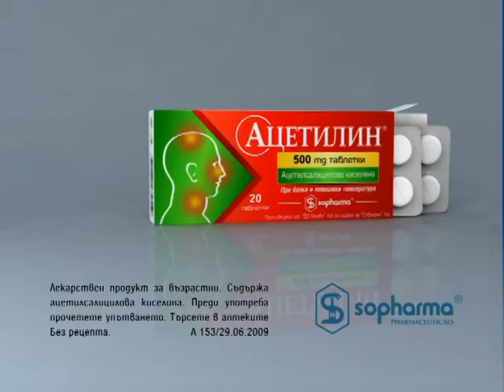Acetylin - TV Commercial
Client - Sopharma
// Agency - TV Services